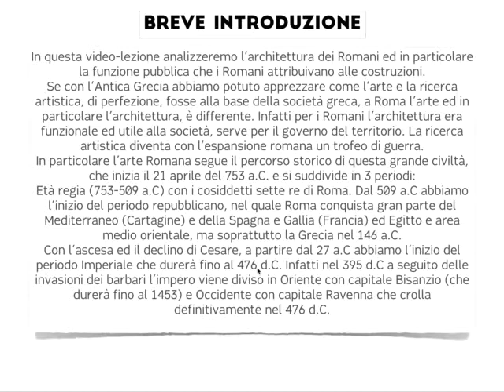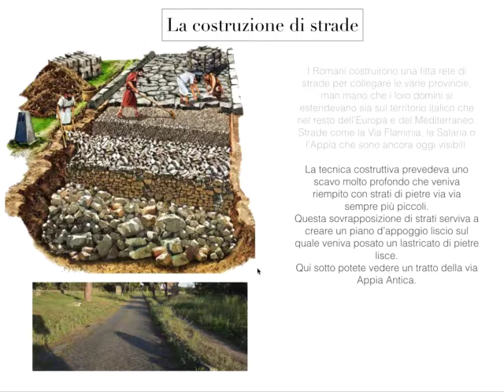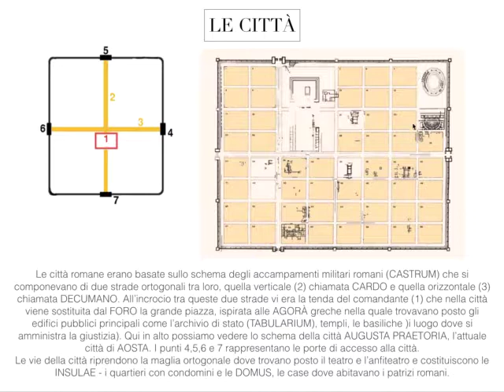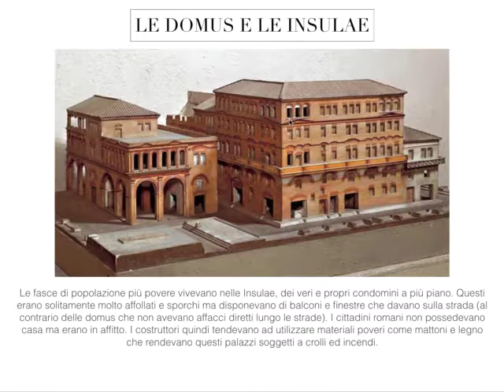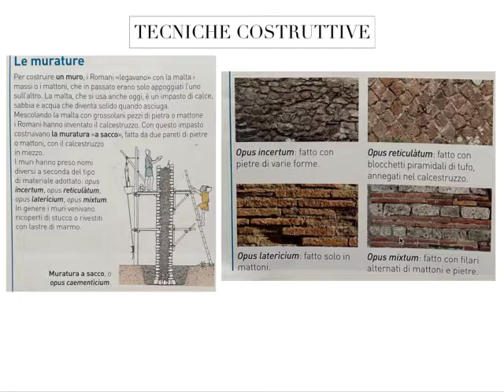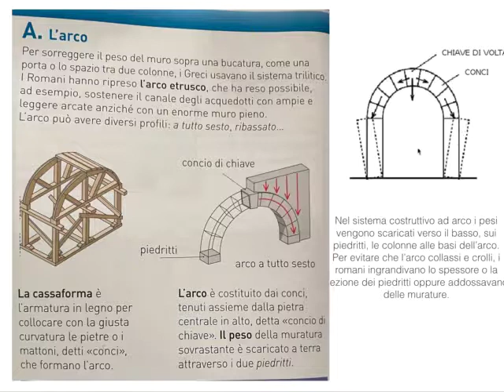Architettura Roma pt1